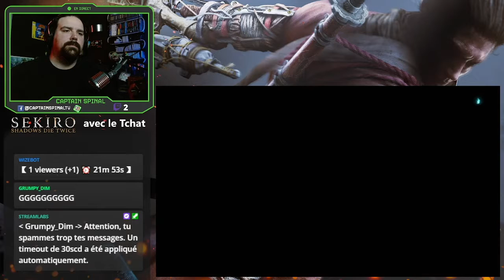Sekiro 05 boss final